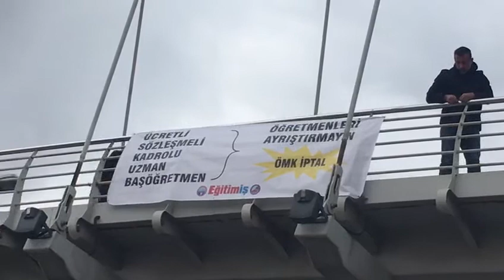Denizli eğitim-İş; Sınav unvan değil saygı istiyoruz.